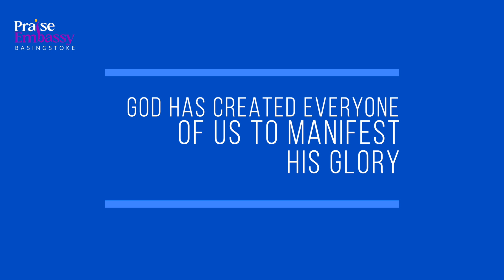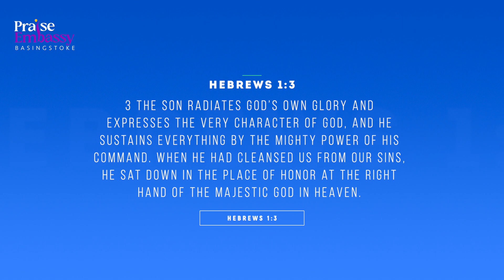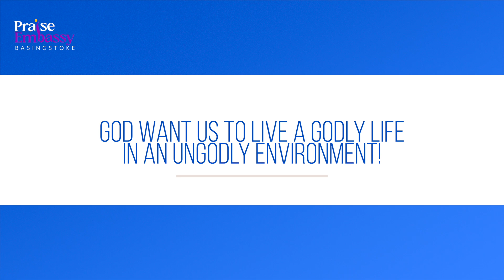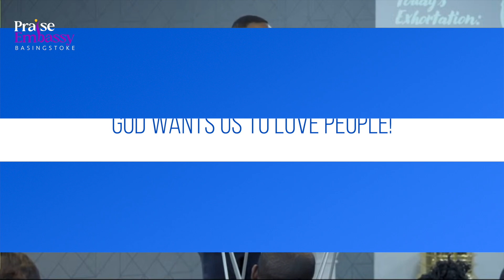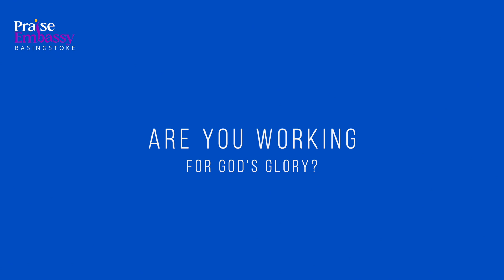Sermon| Manifesting His Glory| Pastor Jide| Sunday 6th March 2023